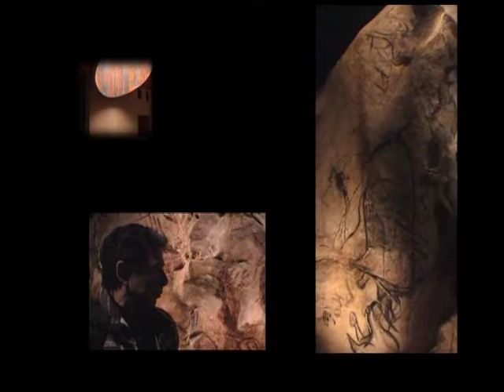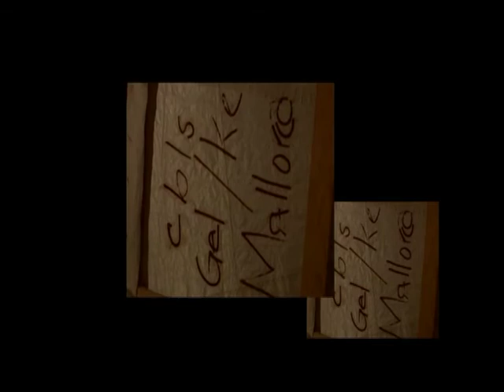Neco Beth CONFLUENZIAS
Resumen de 20 años de trabajo.
Pintura estilo neo-rupestre
Realizado por Cristian Neukom ,2007.